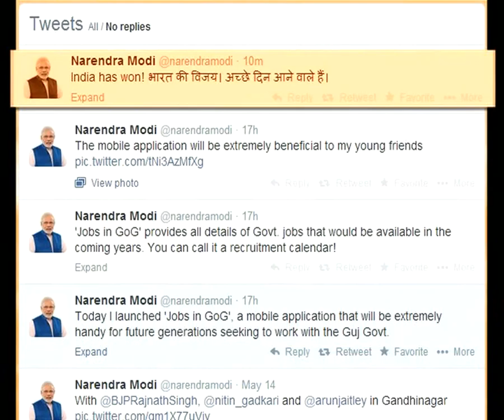'India has won', tweets Modi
Narendra Modi, the BJP's Prime Ministerial candidate on Friday tweeted on micro blogging site, Twitter that India has won and a good time to come.